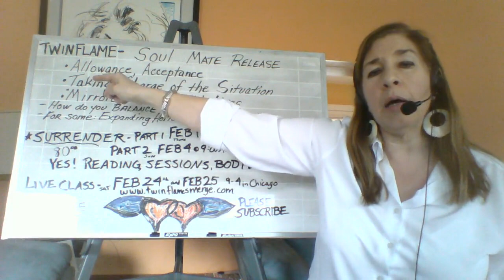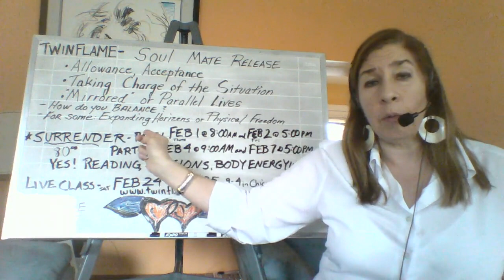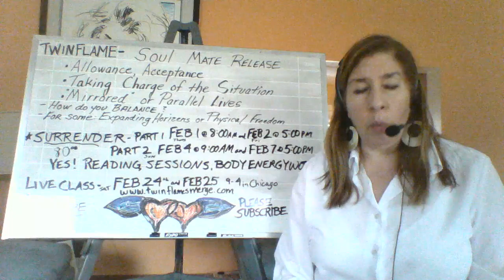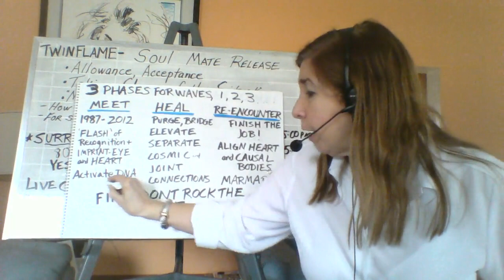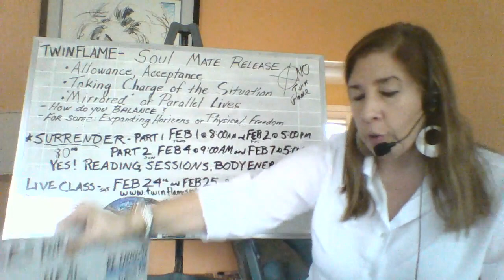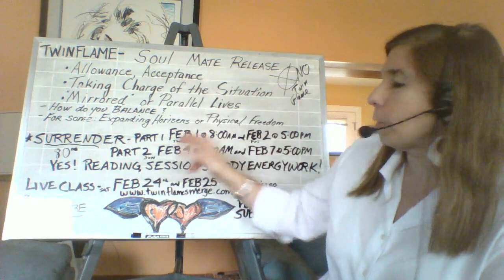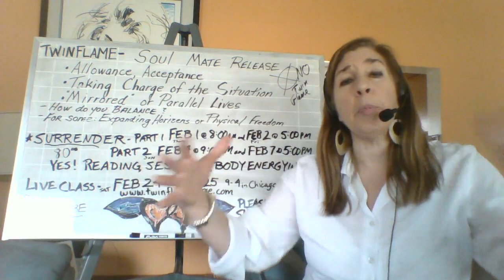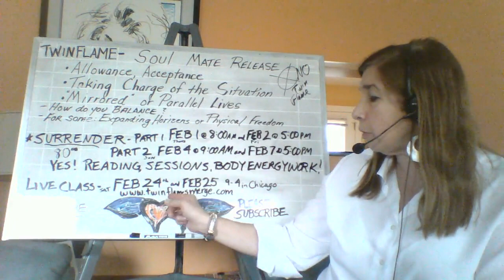Twin Flame Soul Mate Release